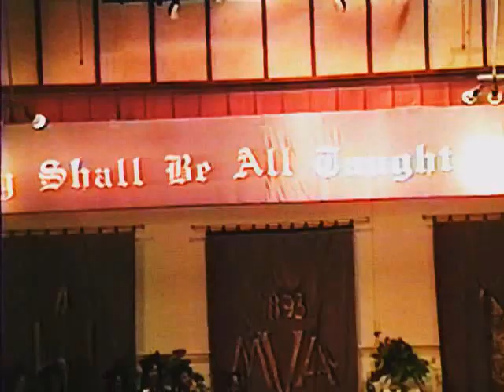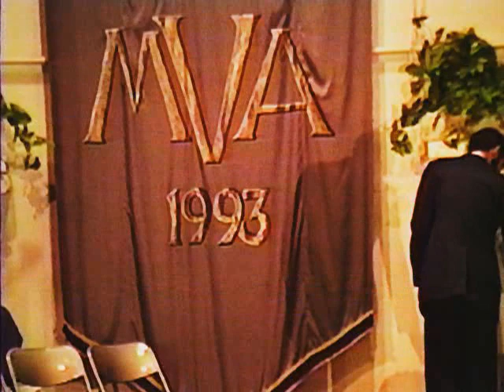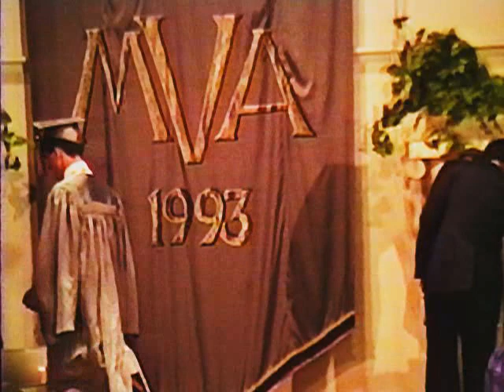1993 Mount Vernon Academy Graduation